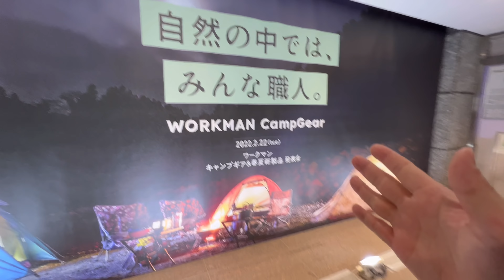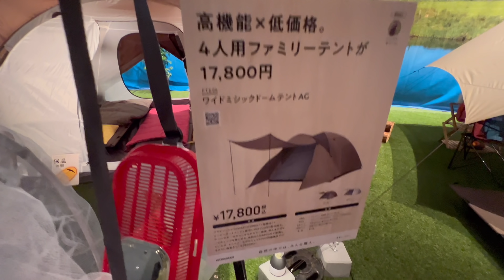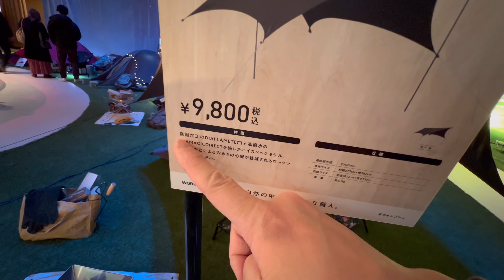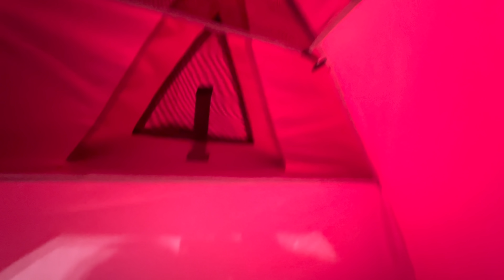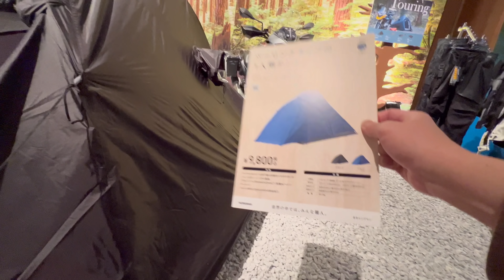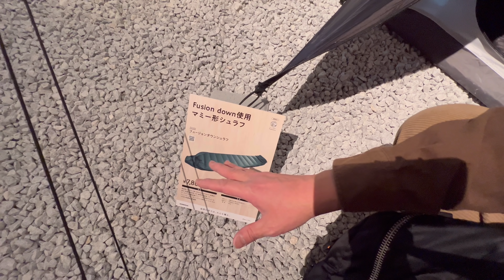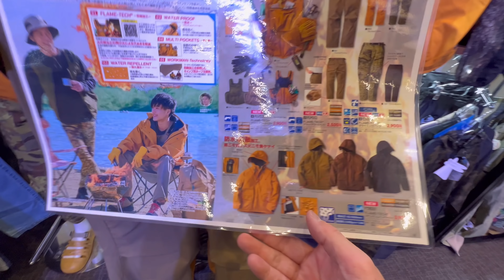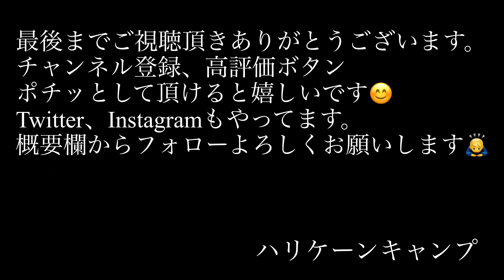【ワークマン新商品】ワークマンキャンプギア＆春夏新製品発表会へ潜入 秋冬の新作テント情報もあります。【キャンプ道具】【アウトドア】#231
本日は今1番熱いキャンプグッズを大量投入中のワークマンさんの『キャンプギア＆春夏新製品発表会』に招待頂き行って参りました。会場の様子や新製品を体験してみた模様をお届けします。最後に今年の秋冬コレクションの新作テント情報もあります。

※3:53あたりで説明している寝袋ですが、正しくは3900円でした。

・ワイド耐熱フィールドテーブル
・フュージョンダウンシュラフ
・ドームテント
・TCタープ
・セパレートインフレーターマット
・アウトドアマット
・ローコット
etc.